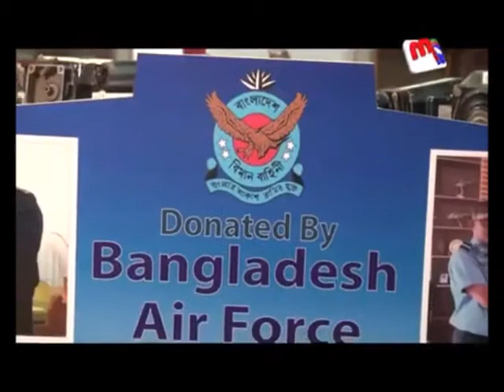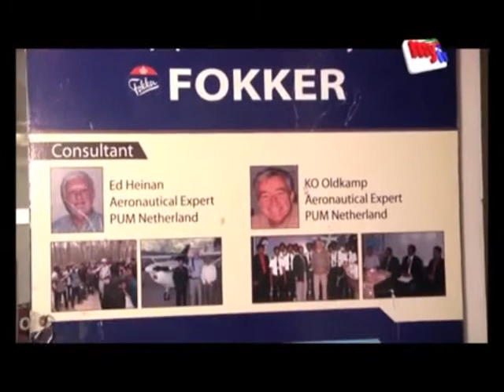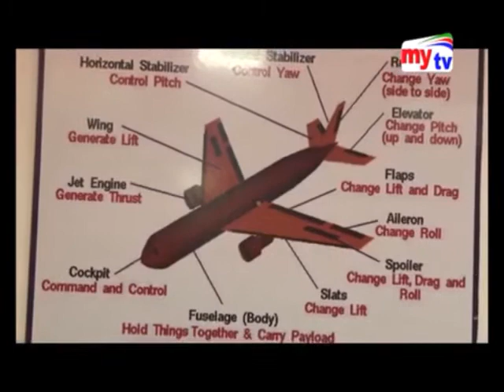MY TV MY TOURISM PRO UCASM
মাই টিভি'র মাই ট্যুরিজম অনুষ্ঠানে ইউসিএএসএম এর শিক্ষার্থীদের অংশ গ্রহণ